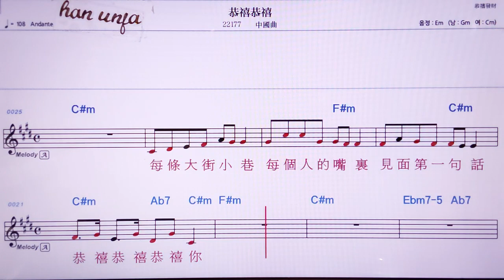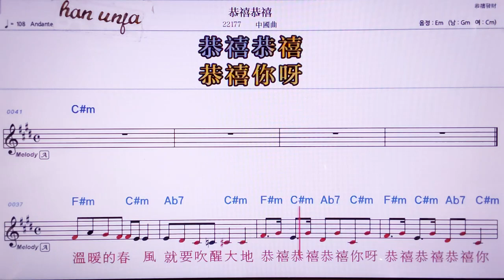💖꿍시꿍시/중국곡 👍MR,노래방, 악보, 코드,Karaoke With Sheet Music